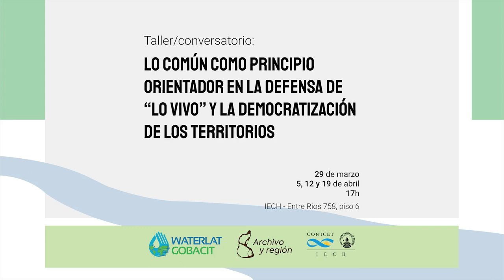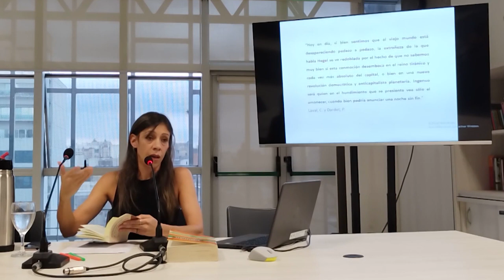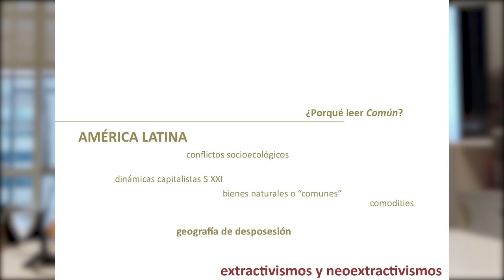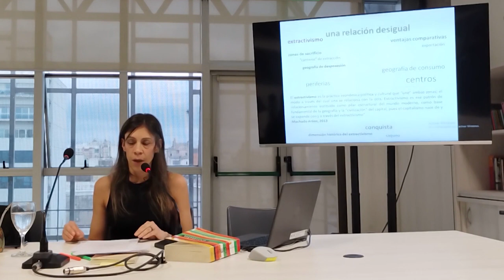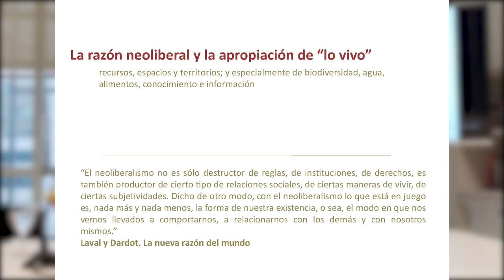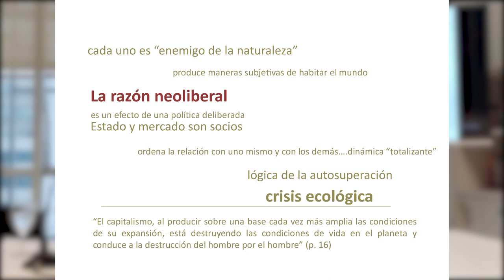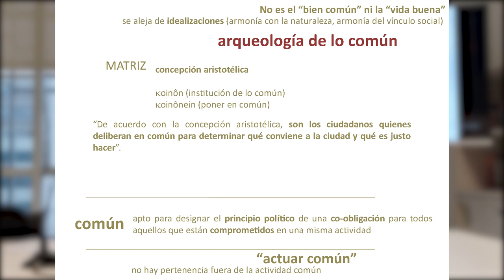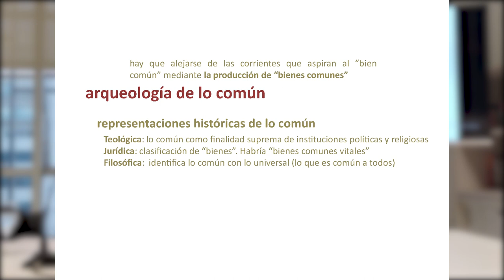Lo Común como Principio orientador en defensa de "lo vivo" y la democratización de los territorios.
Evento de Lectura y Debate sobre"Común. Ensayo sobre la revolución en el Siglo XXI", de Christian Laval y Pierre Dardot,
Organizado por Mónica Bernabé y Gisela Ariana Rausch, Instituto de Estudios Críticos en Humanidades(IECH), Consejo Nacional de Investigaciones Científicas y Técnicas (CONICET),- Universidad Nacional de Rosario(UNR), Rosario, Santa Fe, Argentina y Red WATERLAT-GOBACIT,
29 de marzo y 5.12,19 de abril de 2023.